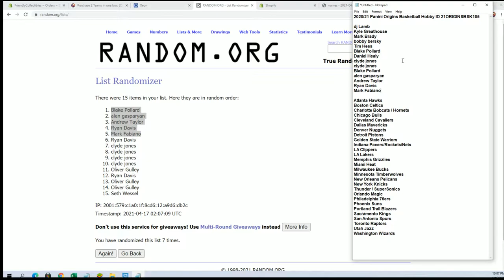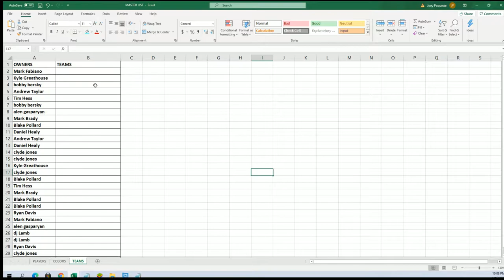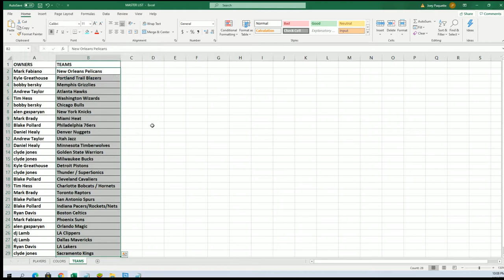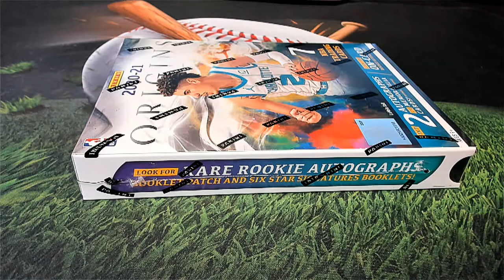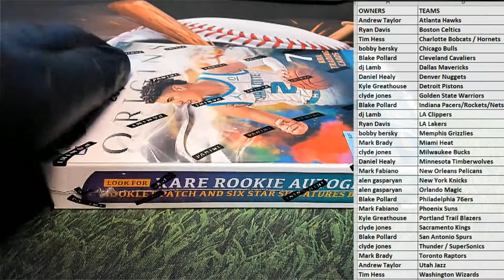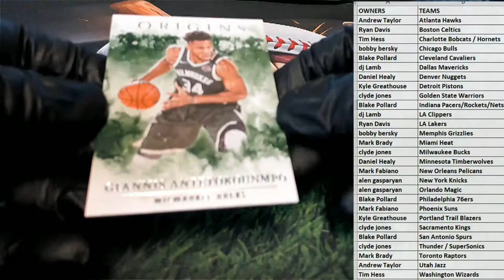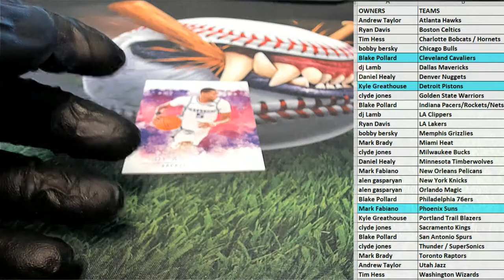202021 Panini Origins Basketball Hobby ID 21ORIGINSBSK105